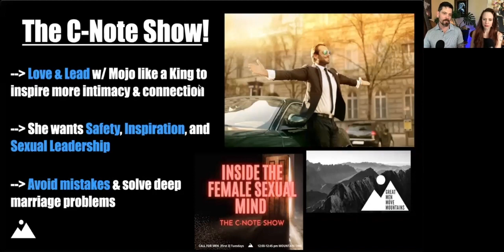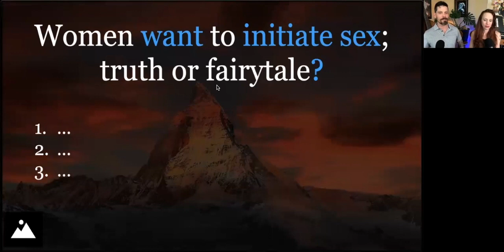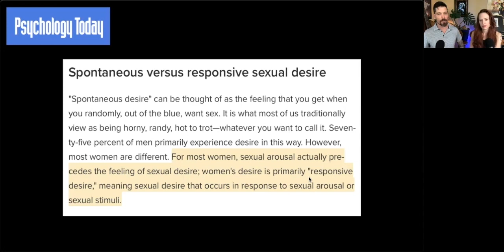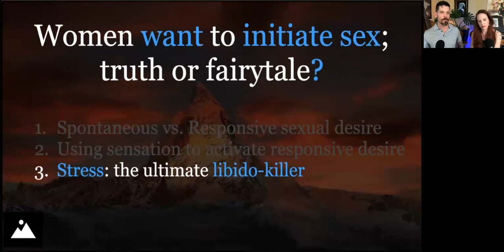Do Women Really Want to Initiate Sex?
Hear from the female perspective and certified intimacy coach, if women really want to initiate sex.